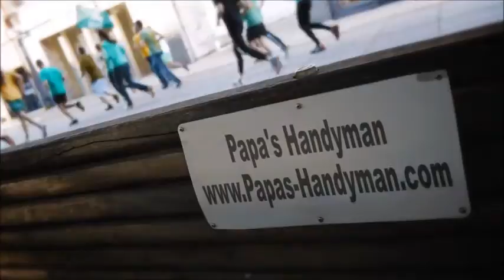DECK Repair San Pablo CA, Deck Refinishing, Staining & Cleaning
Deck Repair San Pablo CA, Deck Repair Service San Pablo CA, Deck Repair in San Pablo CA.

Deck Repair,
Papas Handyman provides quality deck repair services to our clients in San Pablo CA.

Need your deck restored in San Pablo CA to it's original state? Get in touch with Papa's Deck professionals.

List of Deck Repair Services:

*How Much Does It Cost to Build a Deck San Pablo CA,
*How Much Does it Cost to Have a Deck Built San Pablo CA,
*How Much Do Decks Cost San Pablo CA,
*Cost to Install Wood Decking San Pablo CA,
*Wood Deck Cost San Pablo CA,
*Wood Deck Labor San Pablo CA,
*Cost to Install Wood Deckin San Pablo CA,
*How Much Does it Cost to Build Deck Per Square Foot San Pablo CA,
*Cost To Build a Deck San Pablo CA,
*Deck Builder San Pablo CA,